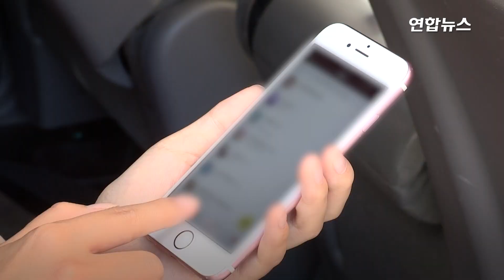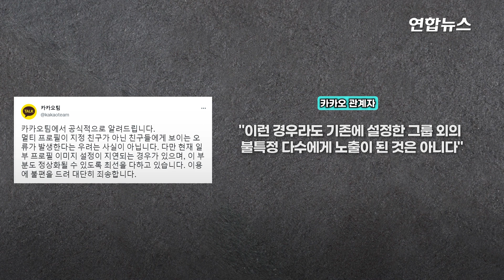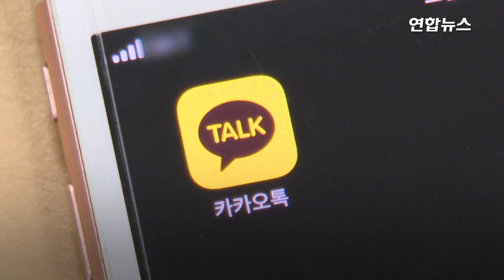카톡 '멀티프로필' 노출 사생활 피해 논란…카카오 "사실 아냐"/ 연합뉴스 (Yonhapnews)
카톡 '멀티프로필' 노출 사생활 피해 논란…카카오 "사실 아냐"
   (서울=연합뉴스) '국민 메신저' 카카오톡 먹통 사태로 인해 이용자들이 이틀 동안 불편을 겪은 가운데 카카오톡 기능 중 하나인 '멀티프로필'에도 장애가 발생하면서 논란이 일었습니다.

    지난 15일 카카오톡 장애 사태가 발생한 후 16일에는 멀티프로필 노출 소식이 사회관계망서비스(SNS) 등 각종 커뮤니티에서 화제가 됐는데요.

    트위터 실시간 트렌드에서는 '멀티프로필' 등이 가장 많이 트윗 되는 키워드로 꼽히기도 했습니다.

    온라인 카페에서는 멀티프로필 장애로 인한 사생활 노출로 피해를 봤다는 글들이 올라와 높은 조회 수와 함께 많은 댓글이 달렸는데요.

    멀티프로필은 이름 그대로 상대에 따라 각기 다른 프로필을 보여줄 수 있는 기능으로, 기본 프로필 외에 추가로 최대 3개까지 프로필을 만들 수 있습니다.

    카카오는 지난해 1월 28일 '멀티프로필' 기능을 베타(시범) 출시했는데요.

    출시 당시 카카오는 멀티프로필 기능 도입 배경으로 다양한 관계 속에서 타인과 교류하며 하나의 카카오톡 프로필이 아닌, 각각의 관계에 맞는 프로필 설정과 노출이 필요하다는 이용자들의 목소리를 반영했다고 설명했습니다.

    카카오는 멀티프로필이 특정인(그룹)에게만 보이도록 설정할 수 있는 것이라며, 오류 와중에도 기존에 사용자가 이를 볼 수 있도록 설정한 그룹 외에까지 노출된 것은 아니라고 해명했습니다.

    한편 정보통신기술(ICT) 강국이라는 대한민국의 네트워크 일상은 초유의 서비스 장애로 일순 정체됐는데요.

    [제작 : 이봉준·김가람]

    [영상 : 연합뉴스TV· 카카오프랜즈 유튜브]